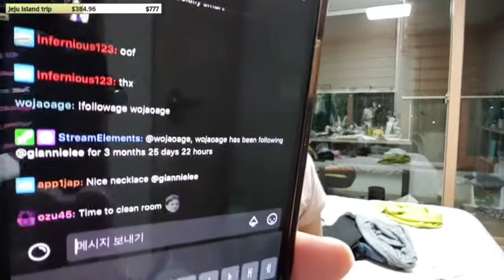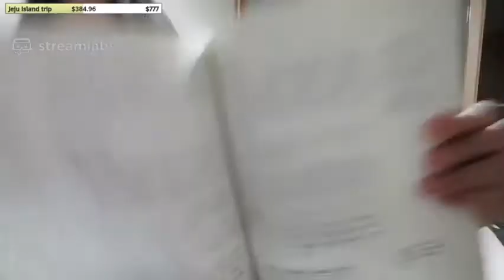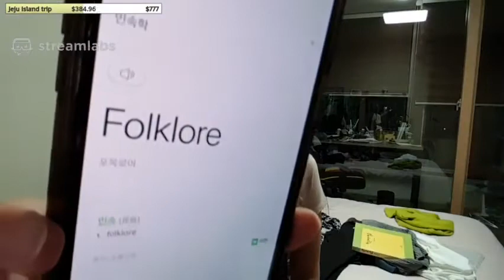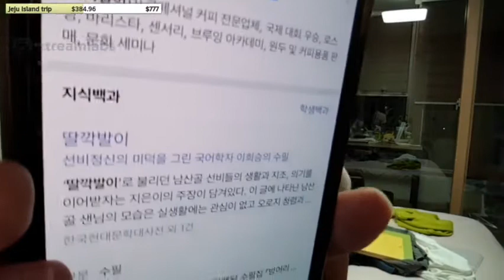Kansai - Arima Waterfall, Dojo, Lady Pee, Onsen